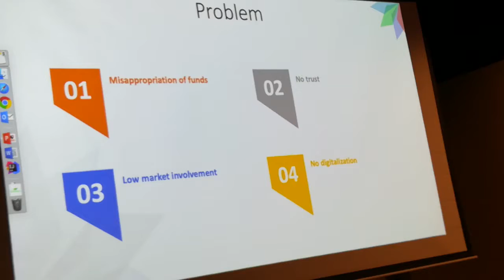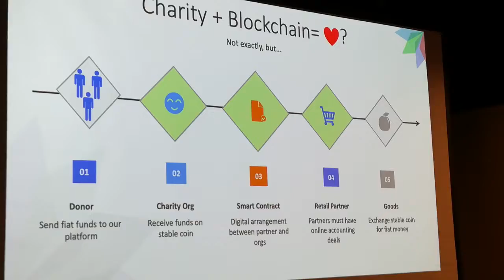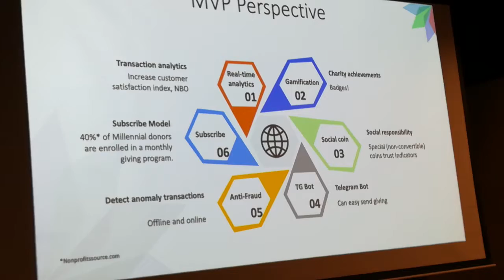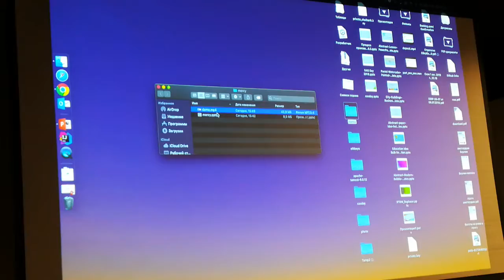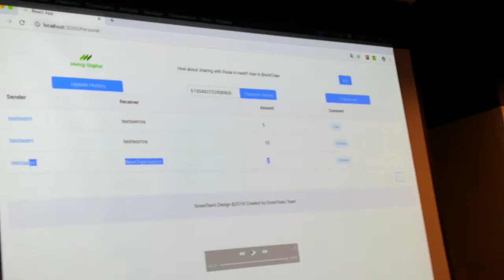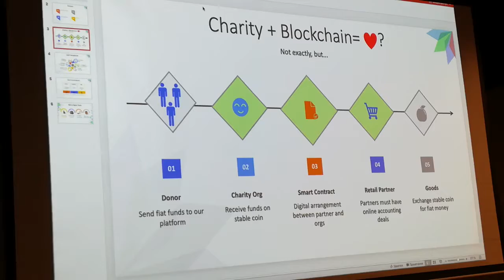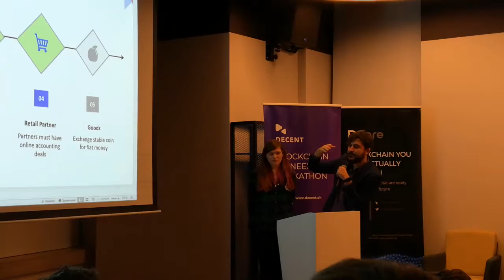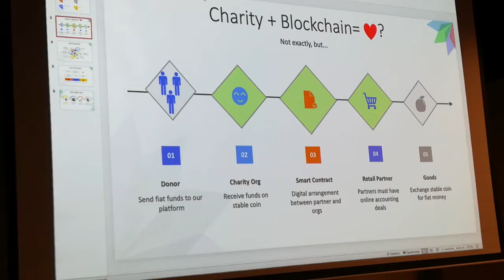Хакатон Decent ч.2